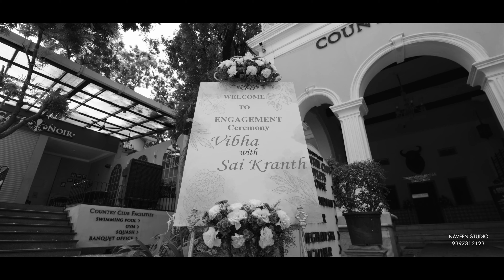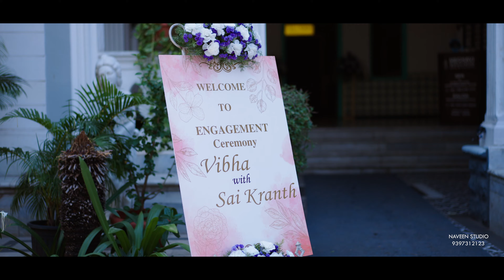Vibha & Sai Kranth 's Ring Ceremony # 4k by Naveen Fashion Studio Kamareddy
Naveen Fashion Studio is one of the top wedding photography studios in Kamareddy serving clients with best in class service for Pre-wedding, Wedding and all types of events planning and photography.